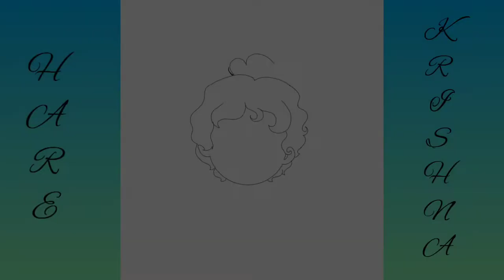Krishna Janmashtami / Krishna Digital art - by Chandrima Pal 🙏❤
Hello everyone wishing you all a very happy janmashtami ❤ . May Lord Krishna shower all his blessings upon you and keep you happy. Here is a small tutorial of the digital art for our nanha kanhaiya's birthday. 🙏